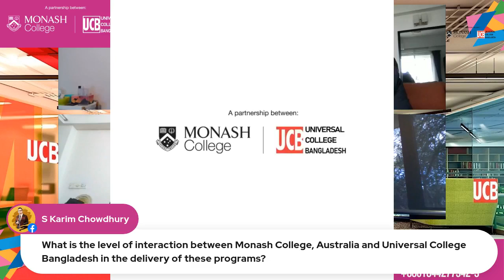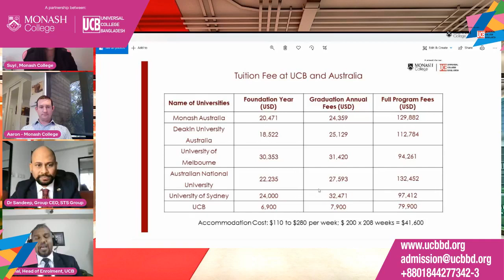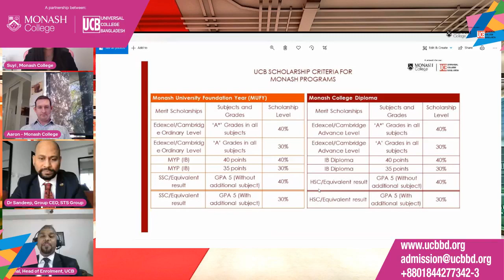Meet With Representatives From Monash College In Australia!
Universal College Bangladesh is the exclusive partner of Monash College in Australia and is the only Ministry of Education-approved international education provider in Bangladesh. Students can jumpstart their journey to a degree at Monash University immediately after their O/AS/A/HSC levels by joining Monash College programs right here in Bangladesh at UCB. Students receive the same global academic curriculum, a 100% guaranteed entry to Monash University (provided entry requirements are met), and extremely cost-effective tuition fees. Monash University is a world top-100 ranked university (QS 2022 rankings).